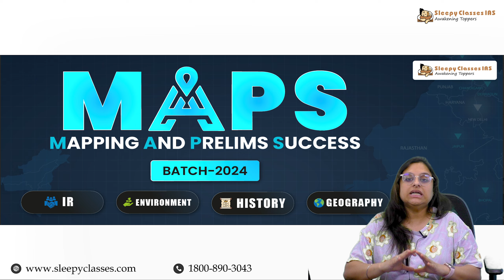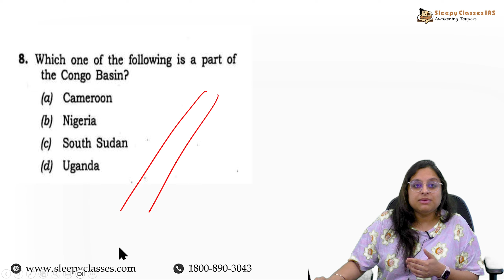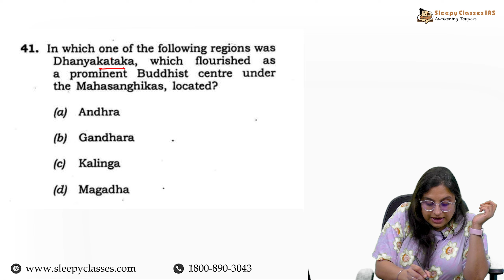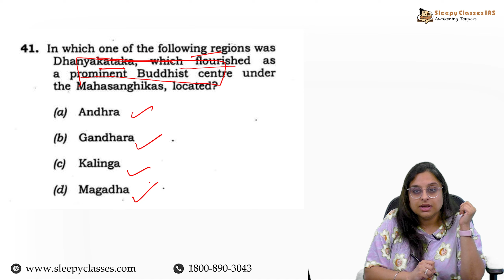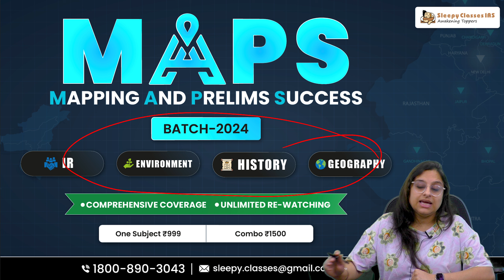Last Minute Maps Revision for Prelims 2024 || Sleepy Classes